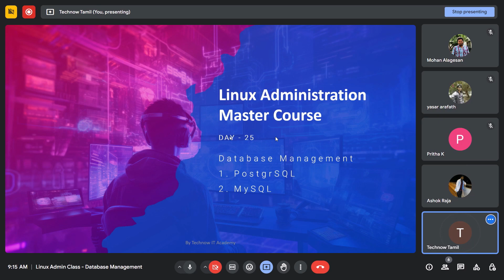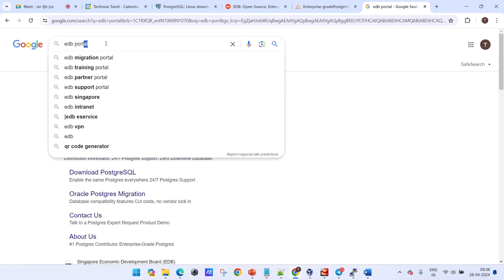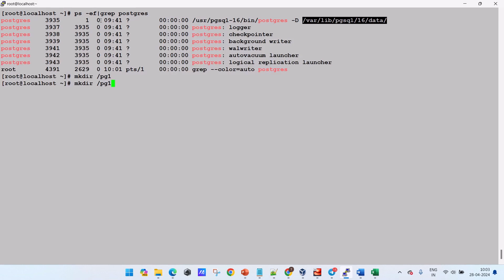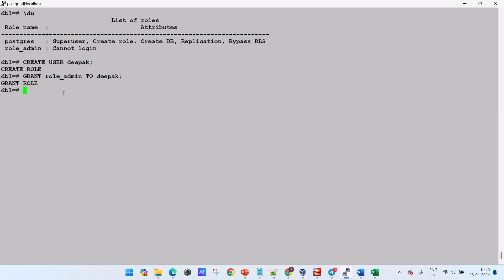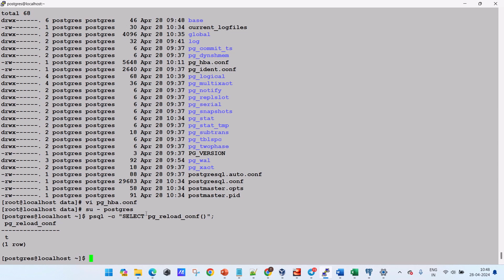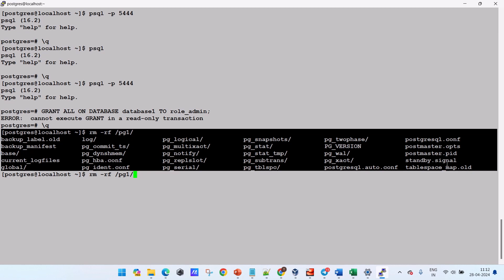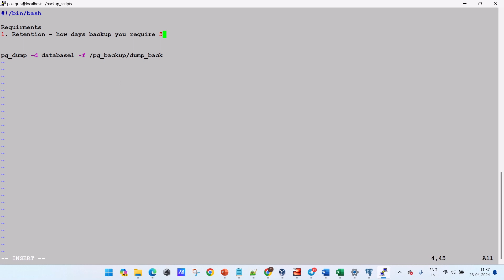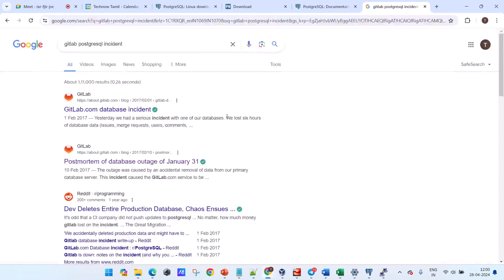LMAC Day 25 PostgreSQL Administration L1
Linux Master Administration Course:
1. What is PostgreSQL
2. How to install PostgreSQL
2. How to configure scheduled backups in PSQL

Day 24 - 20-Apr-2024: Web server

1. SELinux Management in Linux

1. Firewall Management in Linux - Firewalld & UFW

1. SFTP Server configuration

1. Introduction to NFS
2. Autofs configuration for NFS

1.Introduction about Disk Management – Partition Table, File System & Partitions
2. Adding & Removing Disk & Mounting in Linux
3. LVM Introduction – Physical Volume, Volume Group & Logical Volume

1. Network Management in Linux Using NMTUI & NMCLI

1. RHEL Package Management (YUM & DNF)
2. Ubuntu Package Management (APT & APT-GET)
3. Network Management Introduction

1. Linux Process Management (ps, kill, bg & fg)
2. RHEL Package Management Introduction

1. Linux Monitoring Commands (top, lsof)
2. SSH Basics

1. Linux RSYNC Command
2. Linux Performance Monitoring Commands (free, df, du)

1. Linux TAR Command for Archiving and Compression
2. Linux SCP Command for Transferring  files to Remote Machine

1. Linux Special Permissions SUID, SGID & Sticky Bit

1. Chown command
2. Linux Access Control List Permission

1. Introduction to Permission Management
2. Chmod command (Symbolic Mode & Absolute Mode)

1. Group Management
2. Sudo Command Explanation
3. Sudo Access Administration using visudo command.

1. Introduction to User Management
2. useradd, usermod, userdel, passwd and chage commands.

1. Service Management Systemctl
2. Cron job Scheduling using Crontab utility

1. Input / Output Redirection
2. Wildcards (Globbing)
3. Vi / Vim Editor

1. Basic Linux Commands - mkdir, rm, grep, head, tail, history, man
2.system information commands - uname, hostnamectl, timedatectl

Day 5 - 20-Jan-2024:
1. Basic Linux Commands - PWD, touch, cat, cd, ls, cp, mv

1. Important things to Remember in Linux
2. Linux Terminal Introduction
3. Linux File System Navigation Commands (pwd, cd, ls)

1. Linux Server Architecture Explanation.
2. Linux File System & File System hierarchy Standard
3. Linux Directories Explanation.

1.History of Unix & Linux / Linux Distros
2.Install Rocky Linux 9 in Oracle VBOX
3.Install Ubuntu 22.04 in Oracle VBOX
Task: Install Ubuntu Server in Oracle VBOX

1.AWS Account Creation
2.DigitalOcean Account Creation

1.Course Introduction
2.How to Approach this Course
3.Oracle Virtual Box Installation